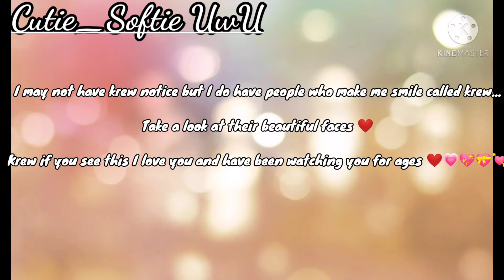For Krew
{•I am a fan of krew :D•}
If krew is watching, please comment :)